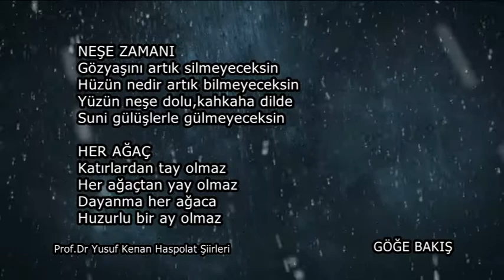NEŞE ZAMANI- HER AĞAÇ